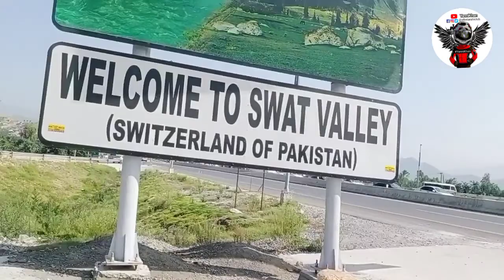Karachi to Kashmir Part 2 |Karachi to Kashmir on 4x4 | کراچی سے 2کشمیر پارٹ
Karachi to Kashmir via Swat
To watch Previous part

Day 8
part 8-A